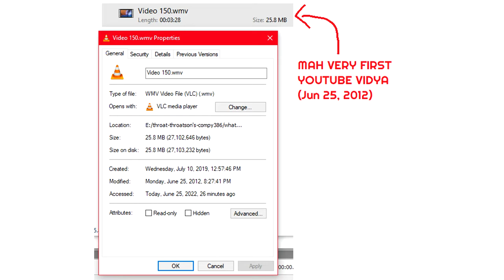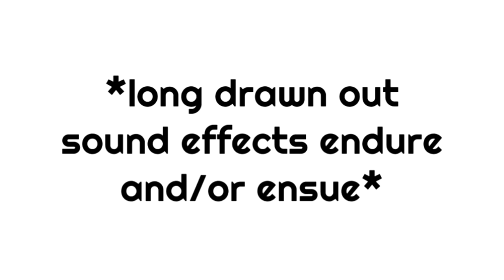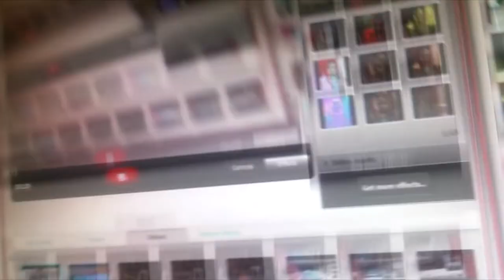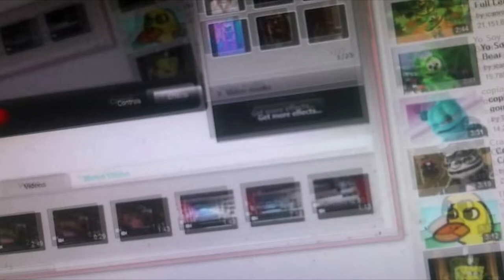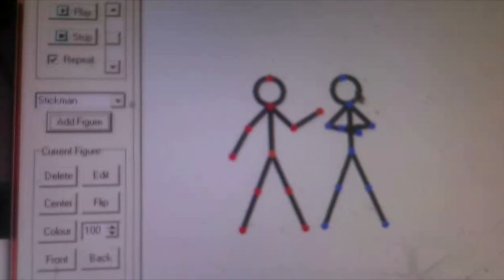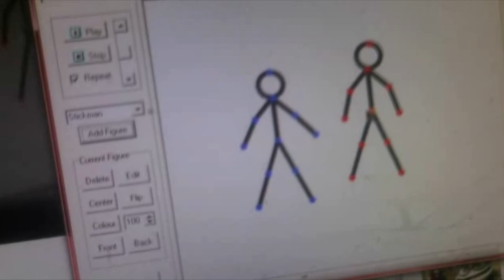Ten Years and No Improvement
[not a Voki]
[also, no i don't know why the comments are turned off. sorry.]
I joined YouTube ten years ago TODAY: Jun 25, 2012. (you look at join date of my channel) - Yeah I know it says I joined in 2018, but that's just for this channel. I've been on here 10 years in total.

So, how will I celebrate? With a poor recreation of my original first YouTube video of course! Ten years, no improvement.